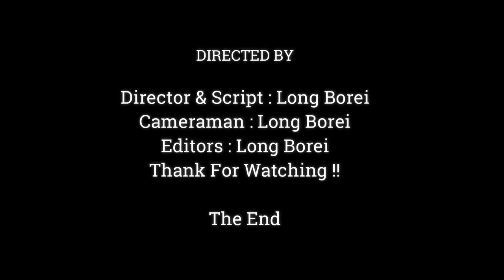JEALOUSLY !! BABY MONKEY JODY WAS JEALUOS BABY MONKEY JINX HUG HIS MOTHER,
Dear all Value Visitor, This Videos We Want To Show You About ,JEALOUSLY !! BABY MONKEY JODY WAS JEALUOS BABY MONKEY JINX HUG HIS MOTHER,